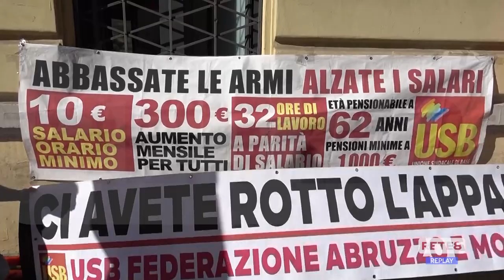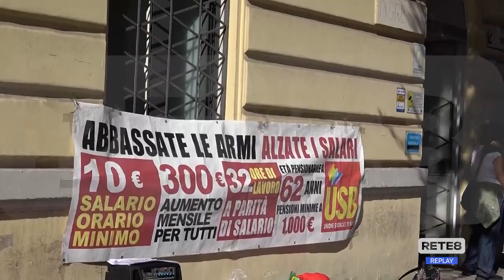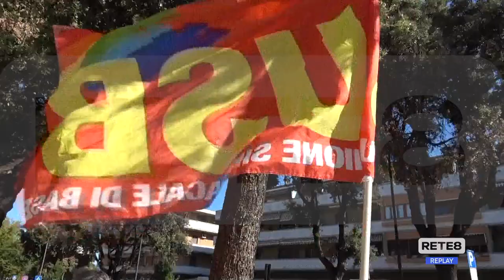Pescara - Sit-in dell’USB Lavoro privato